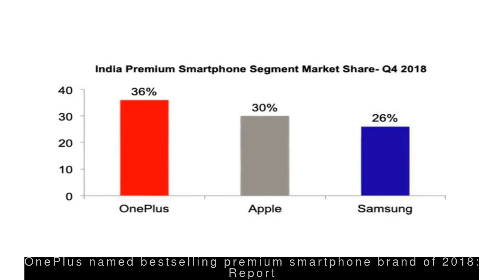Latest Technology News - OnePlus India poses question for Siri on social media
--- OnePlus India poses question for Siri on social media ---
  OnePlus India on Wednesday took to social media platforms to pose a question to Apple's voice-controlled personal assistant Siri after OnePlus emerged as the No.1 premium smartphone brand in India for Q4 2018 in research by Counterpoint. The post read, "Hey Siri, which is India's No.1 Premium Smartphone?", carrying the caption "iDare you".
 --- OnePlus named bestselling premium smartphone brand of 2018: Report ---
  OnePlus has emerged as India's best-selling premium smartphone brand of 2018, as per a report by Counterpoint. It captured 36% of the market share in the premium segment, in Q4 2018. Further, its OnePlus 6 emerged as the highest selling premium smartphone of 2018 followed by OnePlus 6T.
 --- Apple loses $5 billion in revenue from China last quarter ---
  Apple on Tuesday said its sales in China fell 27% in the December quarter, representing nearly $5 billion of lost revenue. Apple's overall revenue fell 4.5% to $84.3 billion during the quarter while profit fell slightly to $19.97 billion. Notably, the iPhone maker reported a decline in both revenue and profits for the first time in more than 10 years.
 --- Messenger, WhatsApp, Instagram integration good for users: FB CEO ---
  Facebook CEO Mark Zuckerberg said integrating WhatsApp, Facebook Messenger and Instagram will be a "long-term project" and "good for user experience." "The first reason that I'm excited about this is moving more to end-to-end encryption by default in more of our products," said Zuckerberg. "People tell us they want to be able to message across the different services," he added.